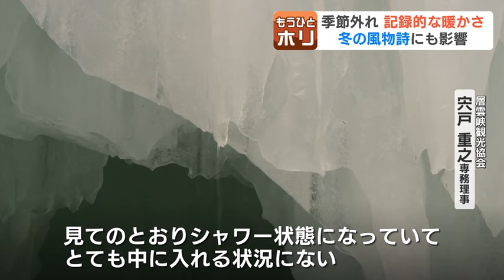ぽかぽかパニック…恵庭市はスケート場閉鎖、紋別市は17度“ほぼ夏”上川町の氷瀑まつりは一部閉鎖、衣料品「冬物需要」低下で３割引きセール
19日の道内は２月とは思えない、季節外れの暖かさとなりました。
　生活道路やスケート場など、様々な場所に影響が出ています。

堀内大輝キャスター
「午前９時半を過ぎたところですが、すでに街中の温度計は10度と表示されています。あちらの女性はコートを手に持って歩いています。羽織らずになかなか２月には見ない光景ですね」

旅行者
「きのうは流氷見に行っていて、こっち帰ってきたらめちゃめちゃ温かくなっちゃって。暑いぐらい、本当はもう１枚着てきたんだけど」

　19日の道内は上空に５月並みの暖気が流れ込み、オホーツクの紋別と湧別町で17.1度を観測。
　２月として、道内の観測史上最高気温を更新しました。

奈良からの観光客
「（17℃あります）17度？（ほとんど紋別としては夏です）奈良で17度でも暑いね」

　最高気温13.9度を観測した札幌では…。

「向こうは市電が走る大きな道路で雪ほとんどないのですが、そこから一本入ったこちらの道路は、大きな深い轍ができて、すごいことになっています。そして雪が溶けて水たまり、かなり深いですね」

　大きな道路は、除雪も進んでいますが、ひとたび細い生活道路に入ると、ザクザク路面となっていて、足を取られながら、なんとか進む人の姿が見られました。
　暖気の影響は、こんな場所でも…。

ファッション市場サンキＬＵＣＹ店 武田佳丈店長
「冬物の動向は今年、ブレーキかかるのが非常に早かった印象」

　衣料品を扱う「サンキ」では、例年であれば来月上旬まで続くはずの「冬物需要」が、急速に低下し、急きょ、３割引きのセールを行いました。しかし…。

「新しく入荷した春物に目線が行っている。２月の頭、一回気温が上昇したくらいで薄めの春物ジャケットが売れ始めたので、店舗側としてはあせってしまった」

買い物に来た人は
「ちょっと薄手のアウターを探しに来ました、最近急に暑くなったりすることが多いので」

　一方、最高気温が９度を超えた恵庭市のスケート場を訪ねてみると…

恵庭市健康スポーツ課 村上亮介さん
「中央に行くとこのように水も浮いてきたり、ヒビも入っている。あ！危っ！」

　リンクの表面には水が溜まり、歩くと穴が開く場所も…。
　恵庭市民スケート場は、先月18日に今シーズンの営業が始まりましたが、気温の高い日が続き、今月13日から営業を停止。
　再開することができず、19日でリンクの閉鎖を決めました。

「状態としては過去を見ても最悪の状態です。今回のような状態は過去にない。もう今日をもって閉設の判断になる」

　上川町の層雲峡で開催している冬の風物詩、「氷瀑まつり」の会場でも…。

層雲峡観光協会 宍戸重之専務理事
「ここはちょっと入場を止めさせてもらいました。どうしてもこの暖気で、階段が崩れちゃってるんで、見ての通りシャワー状態になっていて、とても中に入れる状況にない」

　まつりの実行委員会は、夜間に手作業で修復作業を行ってきましたが、現場の状況を確認し氷の状況によっては危険があるとして一部閉鎖などの措置を行うことになりました。

「２月でここまで、とけるというのはないですよね。初めてですね、会場の中には入っていただきますが、トンネルの中や展望台の上には上がれないという感じ、外から造形を見てもらおうと思ってます」2024年02月19日(月) 19時54分 更新